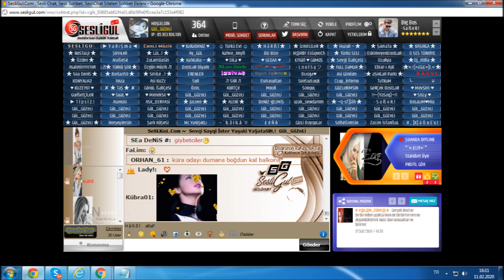Eğil salkım söğüt değil Bu benim ki sevda değil , Sesligul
Sevda Değil
Mahsun Kırmızıgül
Bir şafaktan bir şafağa
Bir akşamdan bir akşama
Merhaba demeden daha
Bu gitmeler gitmek değil
Merhaba demeden daha
Eğil salkım söğüt eğil
Bu benim ki sevda değil
Eğil yağmur rüzgar eğil
Eğil daldan bükül demir
Güzelligin gerçek değil
Pencerem kör kapım kitli
Bu bendeki seyir değil

 Sesli ve Görüntülü Sohbet Tüm Candan Dostlarımızı Bekleriz.Sohbet - Muhabbet - Yeni Arkadaşlık - Müzik - Eğlencenin Adresi ,

SesliYurt , gül güzeli , Sesli Chat ,SesliChat Sesli Sohbet, SesliSohbet Sesli Siteler ,Kameralı Chat Görüntülü Sohbet ,
seslichat, seslisohbet, sesli chat odaları, sohbet sesli, sesli sohbet siteleri,